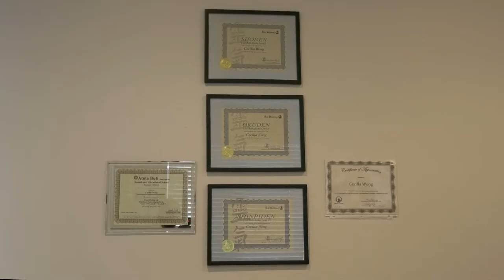Reiki Healing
A full-time accountant and certified Reiki Master. These words can be used to describe Cecilia Wong. Find out how this local SCV resident began her spiritual journey and how she plans to spread her knowledge throughout the valley.
Reporter Claudia Canchola has more.